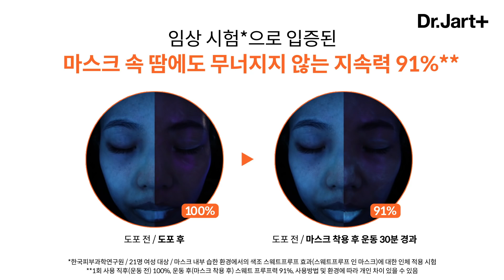[Dr.Jart/닥터자르트] 에브리선데이 선 밀크 스웨트프루프 테스트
안심차단 더마자차, 닥터자르트 에브리선데이

마스크 속 땀에도 무너지지 않는 선크림?
임상 시험*으로 입증된 마스크 속 땀에도 무너지지 않는 지속력 91%**

*한국피부과학연구원 / 21명 여성 대상 / 마스크 내부 습한 환경에서의 색조 스웨트프루프 효과(스웨트프루프 인 마스크)에 대한 인체 적용 시험
**1회 사용 직후(운동 전)100%, 운동 후(마스크 착용 후) 스웨트 프루프력 91%, 사용방법 및 환경에 따라 개인 차이 있을 수 있음